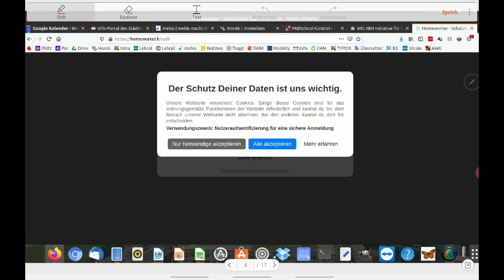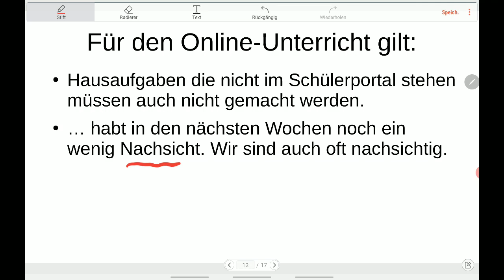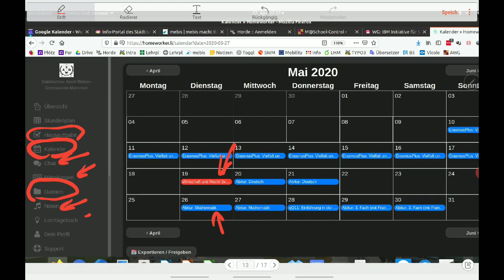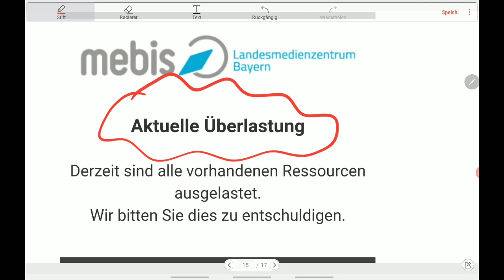Das AWG Schülerportal - Homeworker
Einführung in die Benutzung